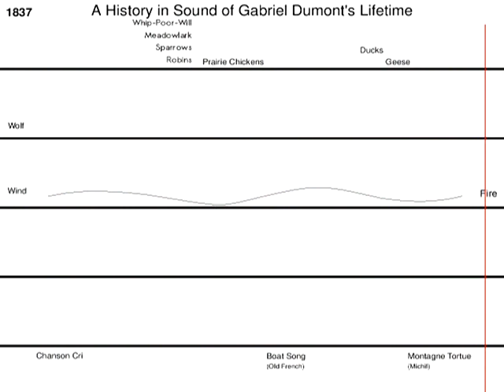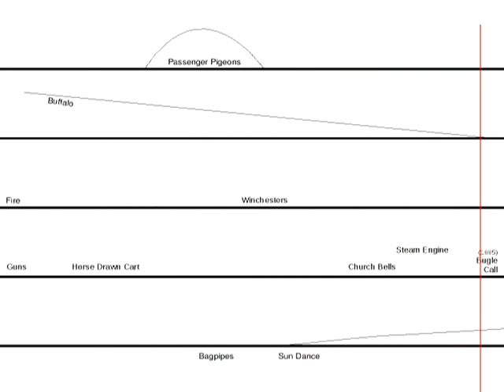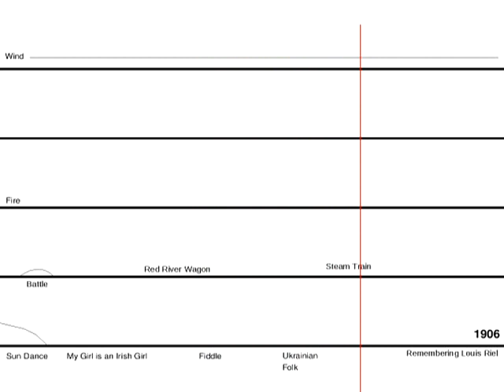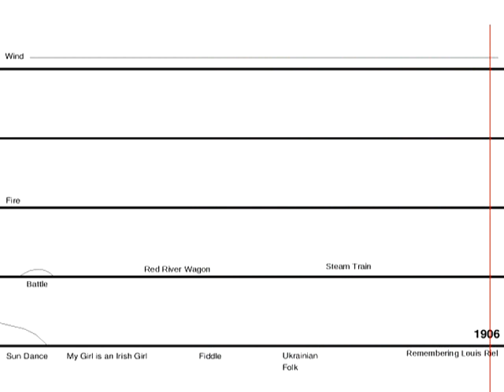A History in Sound of Gabriel Dumont's Lifetime